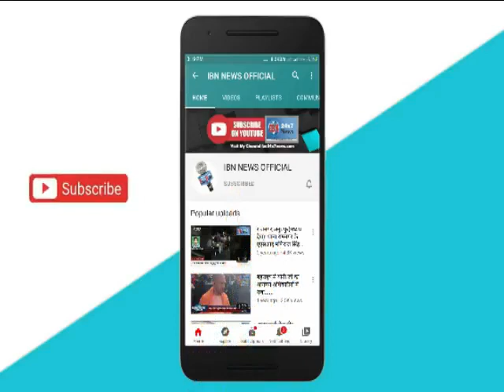अवैध_गांजे की बड़ी_खेप के साथ दो